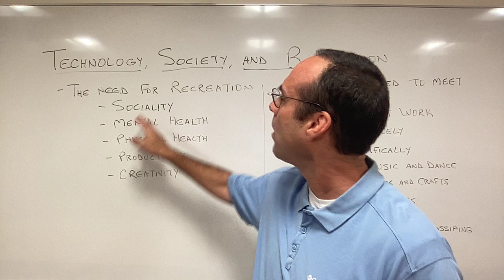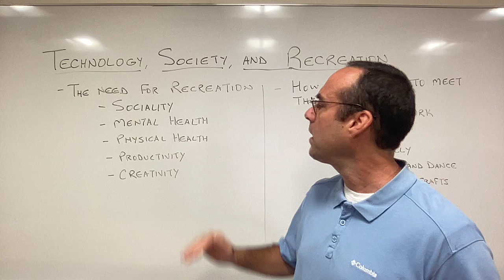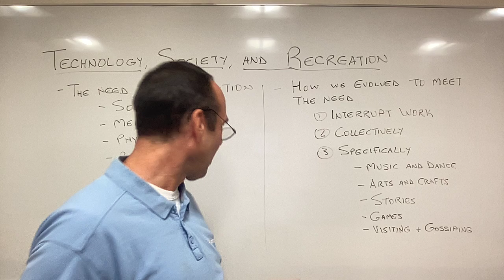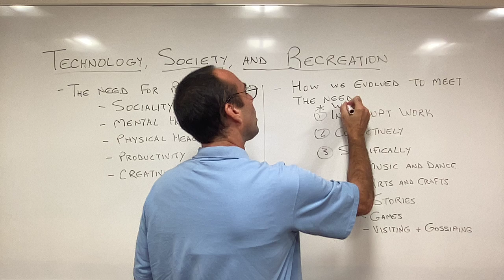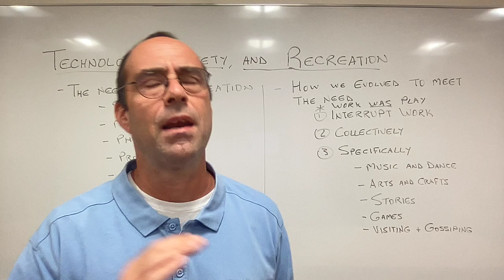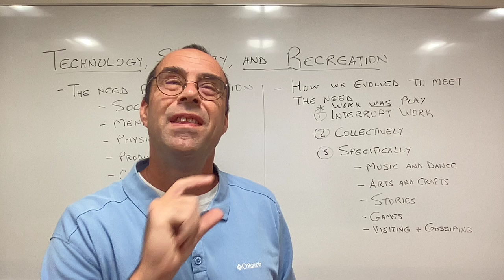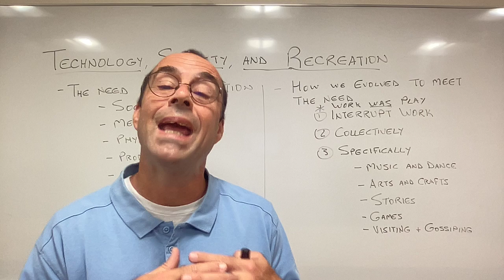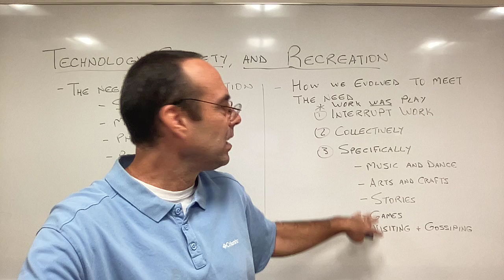Tech week 7 video 1 intro to recreation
why we NEED recreation
How our ancestors met the need